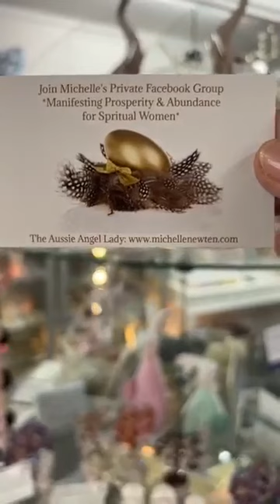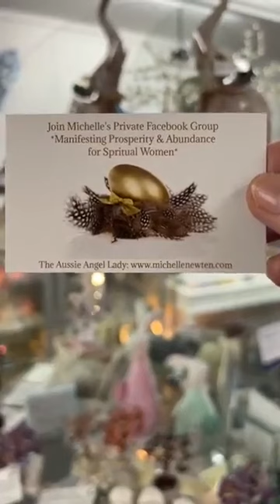💗 🌳 Crystal Trees for all occasions 🌳💗 💜 151 High Street Shep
💗 🌳 Crystal Trees for all occasions 🌳💗
💜 151 High Street Shepparton
♥️ Opening Hours
Monday 10-4:00pm
Monday- Friday 10am - 5:00pm
Saturday 10am - 4:00pm
Bless Michelle